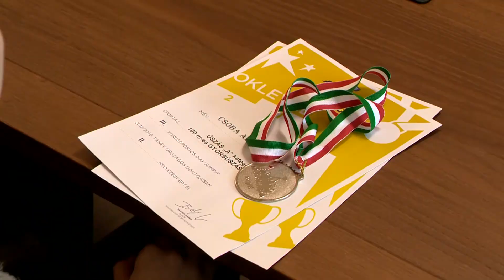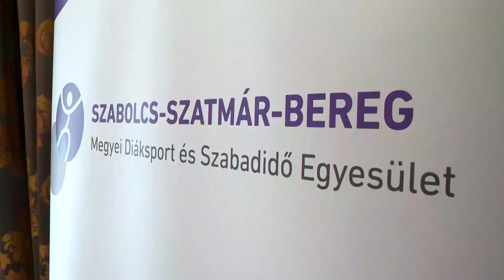Remekeltek az úszók